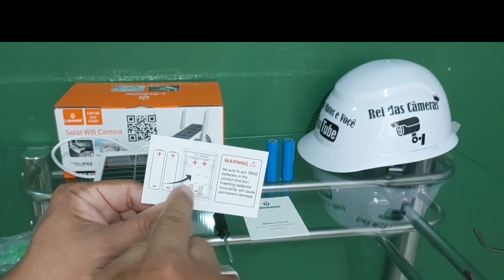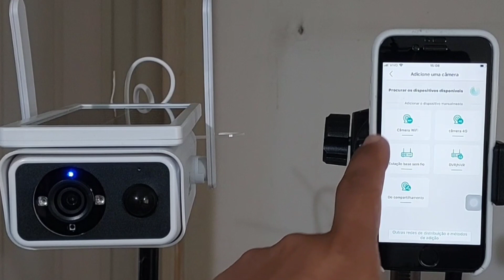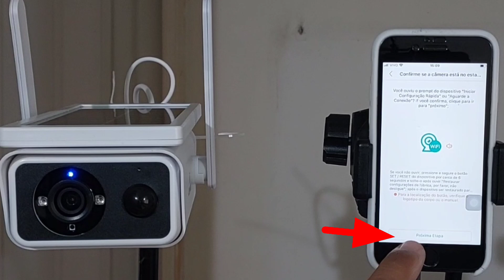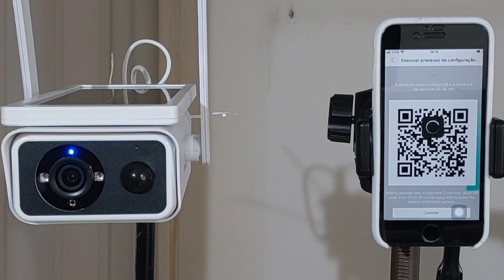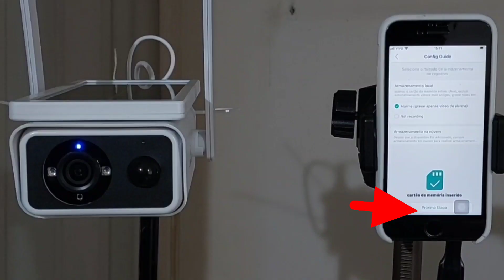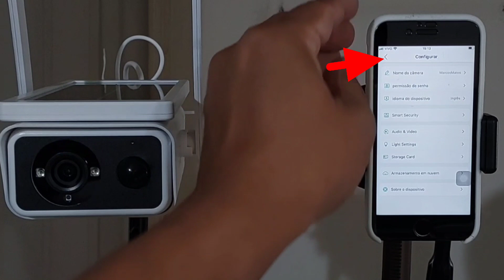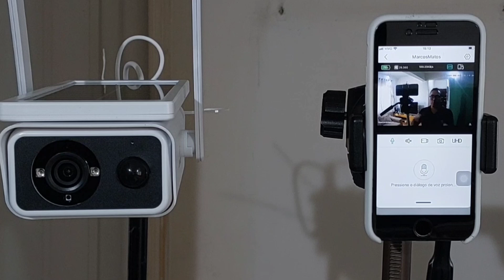Câmera wi-fi Solar da LEHMOX LEY-92 como configurar facilmente aplicativo: iCSee